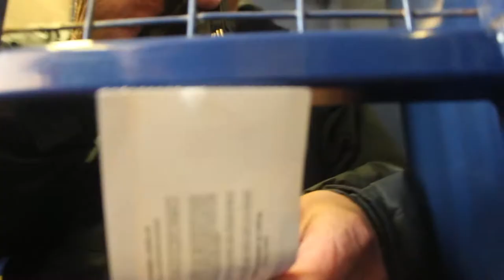Football Day | expedition 20